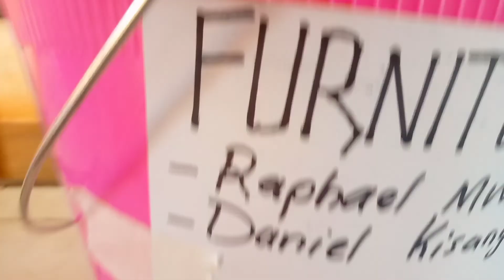sts Angelica and Charles Academy elections